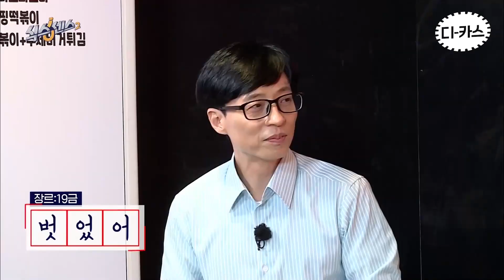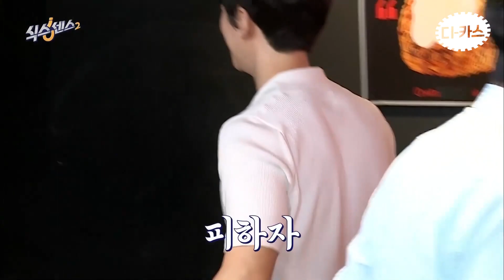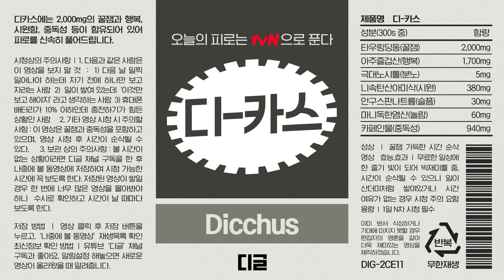[디카스] 시댁에 갔는데 처제가....?🚨 유교보이 이산이 감당하기에는 조금 많이 벅찬 식센여고ㅋㅋ